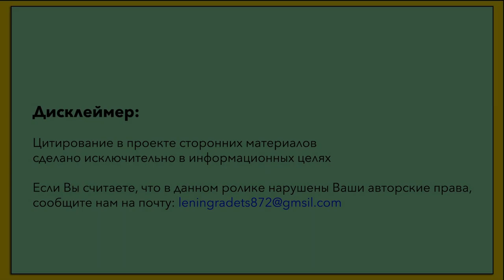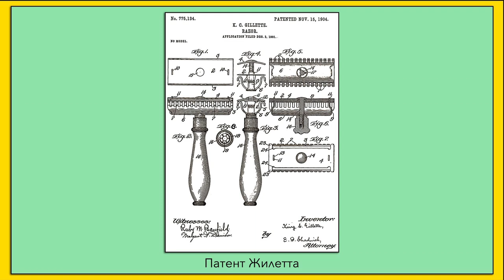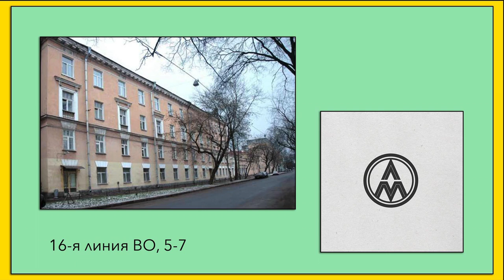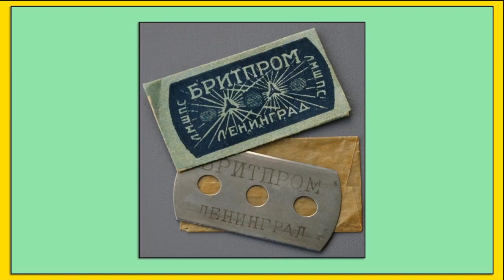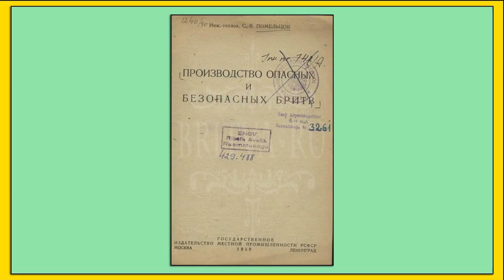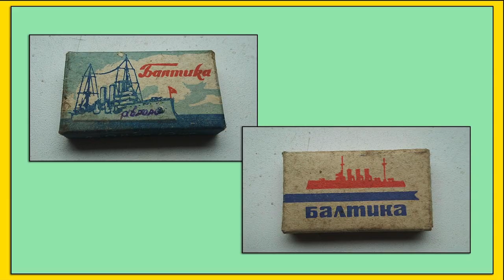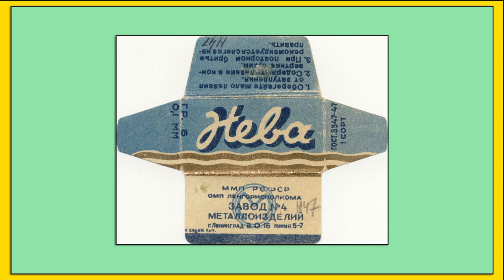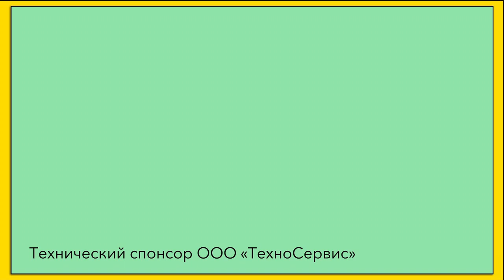Сделано в Петербурге. Бритвы.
Сегодня Анна Евгеньевна поделилась знаниями о производстве в Ленинграде знаменитых бритвенных принадлежностей с коротким погружением в историю брадобрейства.